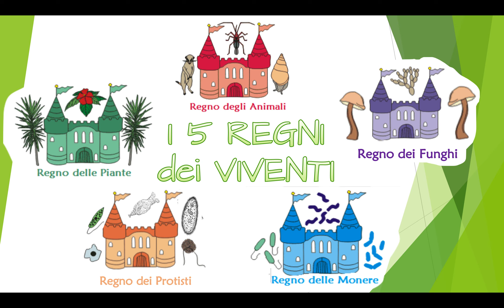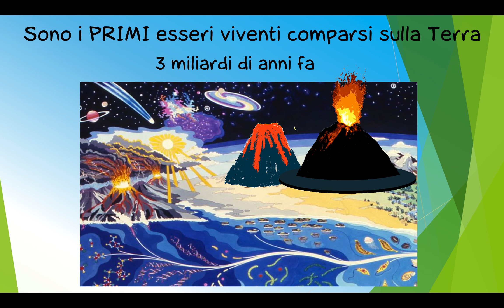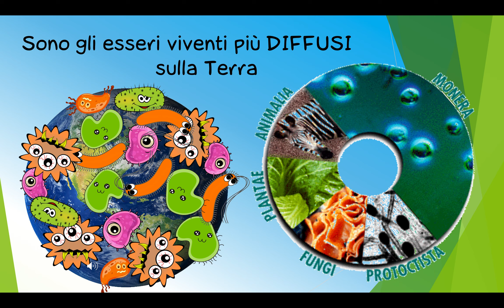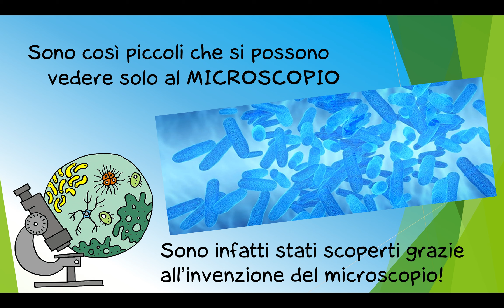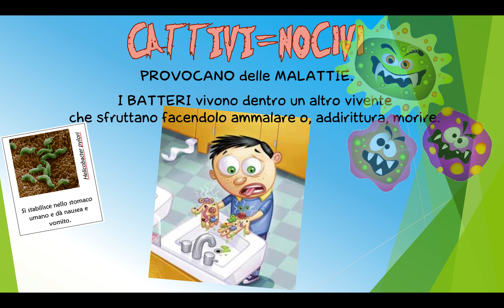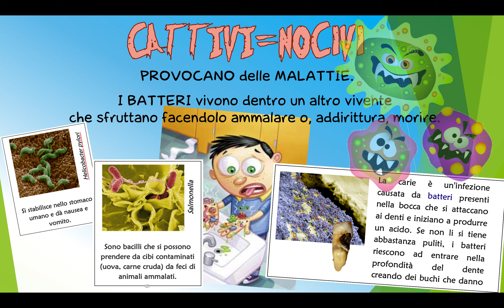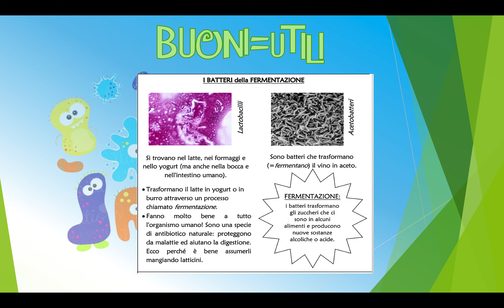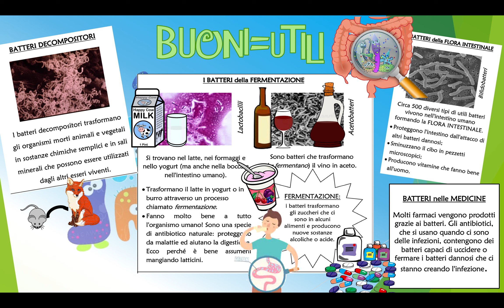Il regno delle monere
Monere: vi presento i batteri